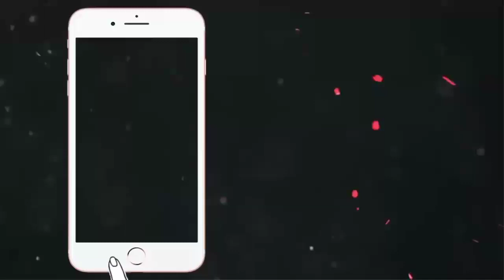औरंगाबाद में कोरोना से पीडि़त मिले दो मरीज - एक इंजीनियर व महिला शामिल - पुणे से लौटे था इंजीनियर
औरंगाबाद पूरे देश में कोरोना वायरस को लेकर मचे हाहाकार के बीच औरंगाबाद में तीन सप्ताह बाद दो मरीज इस बीमारी से पीडि़त जाने से हडकंप मचा है. दो मरीजों में एक  55  वर्षिय  घरेलू महिला समेत पुणे के आयटी कंपनी में कार्यरत इंजीनियर शामिल हैं, जो पुणे से हाल ही में औरंगाबाद पहुंचा था.

 औरंगाबाद के जिला शल्यचिकित्सक डॉ. एस.वी. कुलकर्णी ने  शहर के  दो मरीजों की रिपोर्ट पुणे के एनआयवी लैब में पॉजिटिव आने की पृष्टि करते हुए बताया कि एक मरीज पुणे में आयटी इंजीनियर हैं, जो शहर के आरेफ कालोनी का निवासी है. वहीं, दूसरा मरीज एक  घरेलू महिला है,  जिसका पति हाल ही में दिल्ली से औरंगाबाद पहुंचा था. वह सिडको एन-4 निवासी है.उसका पति  दिल्ली से औरंगाबाद पहुंचने पर उसके जांच के सारे नमुने के  रिपोर्ट निगेटिव पाए गए थे. परंतु, उसके पत्नि की रिपोर्ट पॉजिटिव आने के बाद उसके पति की  दूबारा जांच की जाएगी. डॉ. कुलकर्णी ने बताया कि बुधवार को जिला अस्पताल में 138 मरीजों की जांच की गई थी. जिसमें 9 लोग कोरोना के संदिग्ध पाए  गए थे. उनके स्वैब के नमुने के जांच करने पर  7 मरीजों की रिपोर्ट निगेटिव आयी, जबकि  दो मरीजों की रिपोर्ट औरंगाबाद में पॉजिटिव आने के बाद दूबारा उन दोनों मरीजों के स्वैब के नमुने  पुणे के एनआयवी लैब  में जांच के लिए भेजे गए. वहां भी उनकी रिपोर्ट पॉजिटिव आने से  यह साफ हो चुका है कि औरंगाबाद में कोरोना संक्रमण से पीडि़त दो मरीज है. डॉ. कुलकर्णी ने बताया कि शहर में दो मरीज पाए जाने के बाद जिला स्वास्थ्य विभाग सतर्क हो चुका है. दोनों मरीज किन लोगों के संपर्क में आए, उन सारों के स्वास्थ्य के जांच का काम शुरु किया गया है. बता दे कि तीन सप्ताह पूर्व शहर के एक मशहुर कॉलेज की प्राध्यापिका कोरोना से पीडि़त पायी गई थी. उसका निजी अस्पताल में बेहतर इलाज कर उसे इस बीमारी से बाहर निकाला गया है. गुरुवार को दो मरीज पाए जाने से औरंगाबाद वासियों में फिर एक हडकंप मचा है.